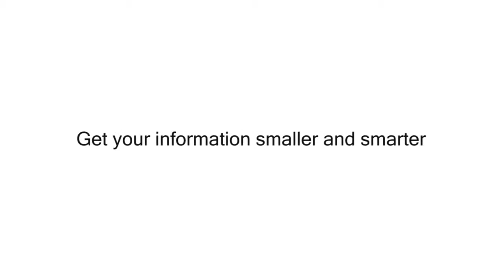Bigger Is Not Always Better